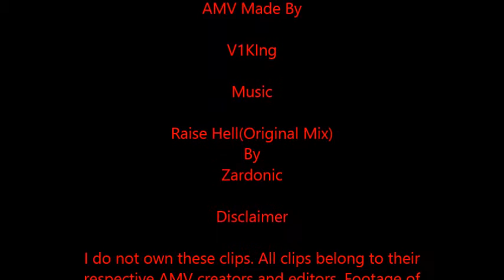Zardonic - 'Raise Hell' Anime Mix AMV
Hey guys! What's happening? Here is another AMV for you guys. It's a mix of different anime series ranging from Attack On Titan, Hunter x Hunter, Garden Of The Sinners, and many others. Please be sure to support the original artists and their work.

Please support the original creators of the AMVs:

[MEP] ＧＲＡＶＥＹＡＲＤ ＤＡＮＣＩＮＧ
AMV - Satellite by Fail Emotions - HD
Reddish - Anime MV ♫ AMV
ANNIHILATION - Anime MV ♫ AMV